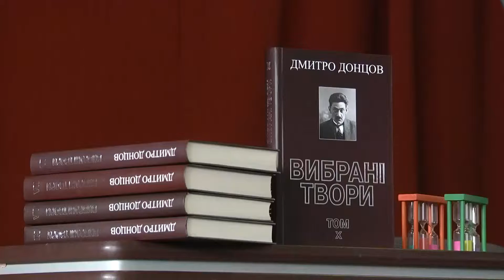Від книги до мети.